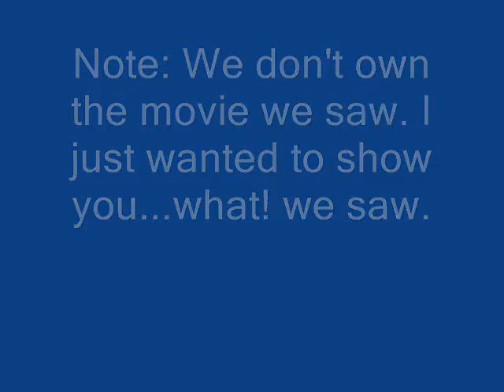Random Birthday Bash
The following one..